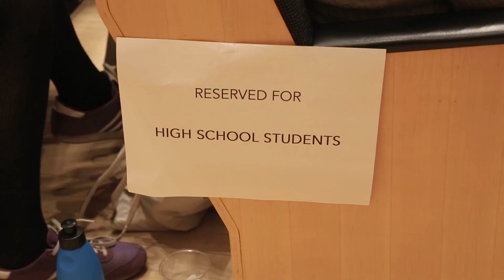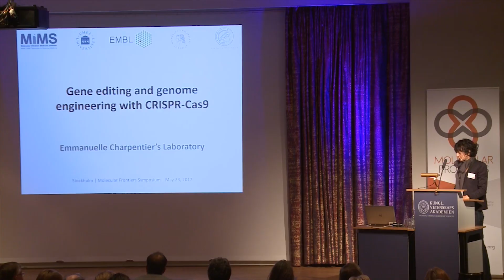What is a Molecular Frontiers Symposium? (Short version)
Every year, we invite high school students to listen to, and meet, world-leading scientists. The topics are always timely and important. Why not join us, either by coming to the symposium, or by watching the livestream?

This is a shorter version of the video explaining the concept of Molecular Frontiers Symposia.